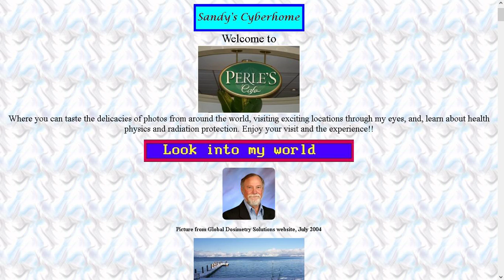sandy's cyberhome - strangelove